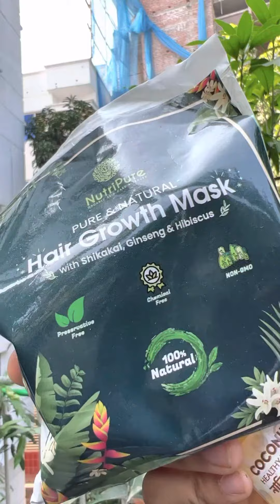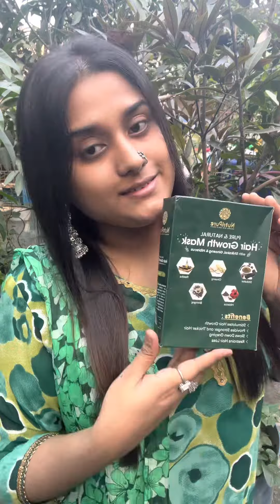Hair growth oil review | Home made oil by Nutripure Bangladesh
Hello everyone,

This is Sonali Mitua ,I love to recreate unique and viral Cosplays.I hope you guys love my work ,so if you do please subscribe my channel & Turn on the bell icon so you can get notification when I upload a new video.

And you can join my girl group here👭
( only for girls ) 👭